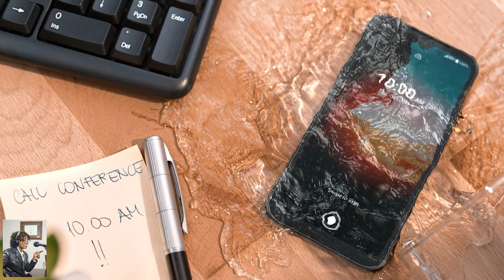Tech w/Trish Hershberger courtesy DailyLounge.com